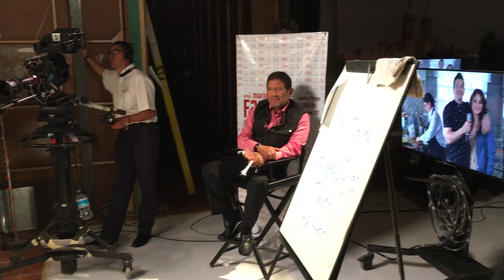Mi Marido Tiene Familia de Promoción a toda la República Mexicana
Esto se vivo en los enlaces vía satélite a toda la República Mexicana previo al gran inicio hoy a las 8:30pm ConLasEstrellas Reportero Andy Lo